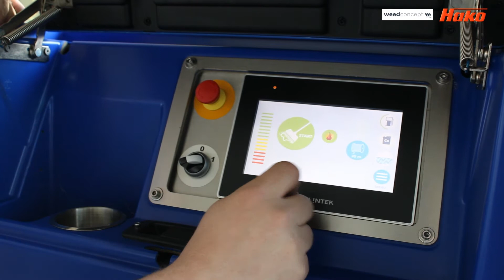Solutions de désherbage à eau chaude Weed Concept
Multifonctionnelles, les solutions Weed Concept permettent d’effectuer désherbage – nettoyage haute pression – arrosage dans une même journée de travail : Tout cela, par simple pression du mode choisi sur l’écran tactile de votre machine.

Le désherbage à l'eau chaude est 25 fois plus efficace que la vapeur chaude ou l'air chaud. Il est beaucoup plus économe en énergie.

N'hésitez pas à contacter nos équipes pour plus d'informations sur labor-hako.com